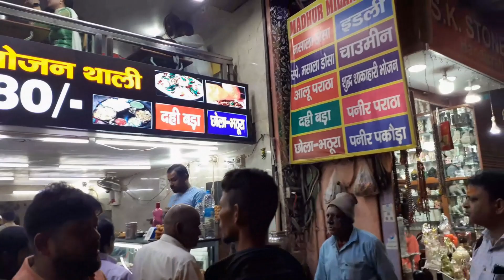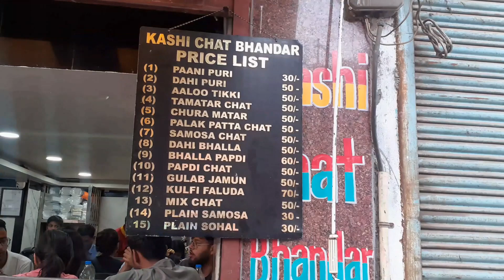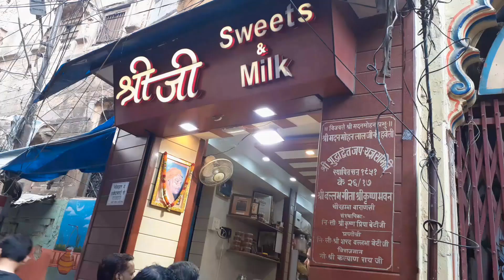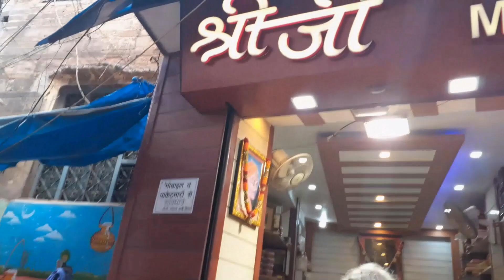Yummy Food Vlog @ Banaras - Watch It On TV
Dear friends,
Travelling is one of my passion hence recently started "Travel With Devika Bhatnagar" channel. This channel is for all those who love to travel . Will be exploring new places along with travel & food vlogs.

Every Sunday A New Travel Vlog is going to upload @ 10 am.

Do support this budding channel.

When you visit Banaras, you may contact him for Local Sight Seeing & Sarnath Trip.